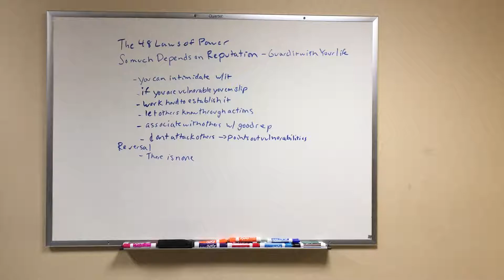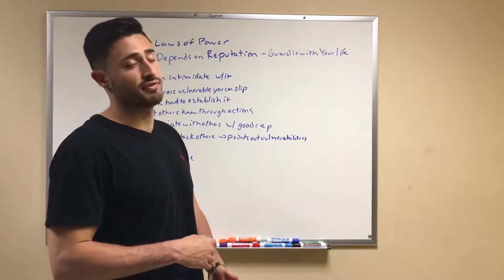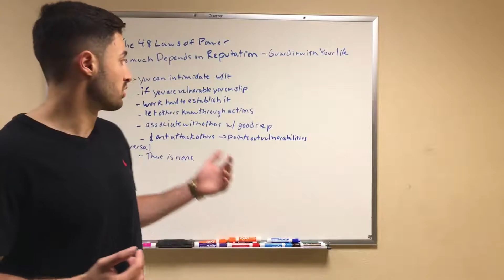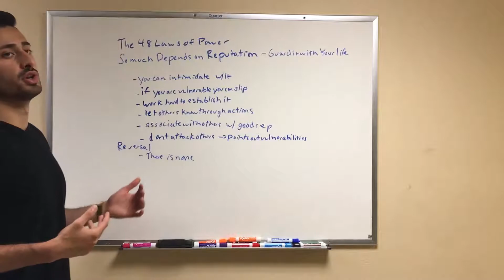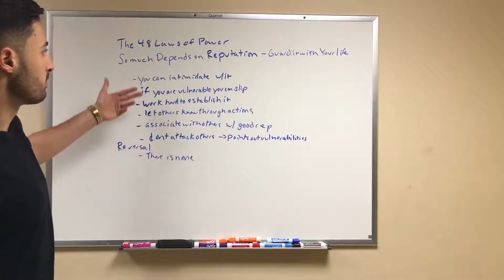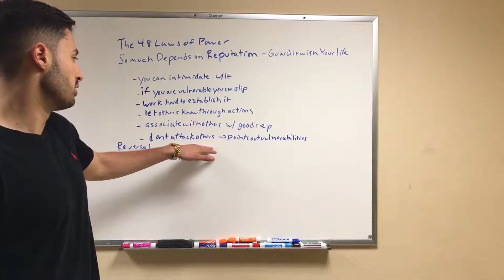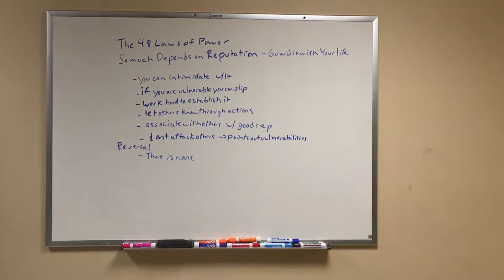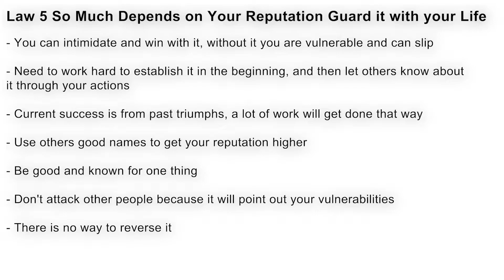Protect Your Reputation - Why Reputation is Important for You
This is a summary of Chapter 5 of The 48 Laws of Power by Robert Greene